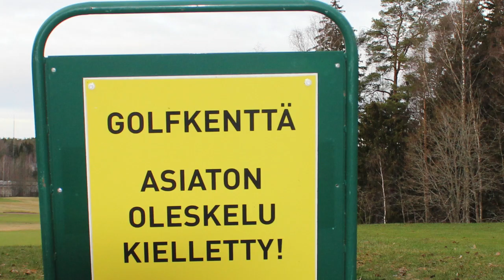Vakavasti otettava muusikko ei voi pelata golfia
Piisi, kontrabassot ja laulu Panu Pärssinen. Kuvaus Helka Pärssinen.